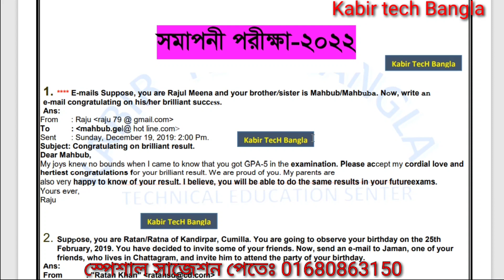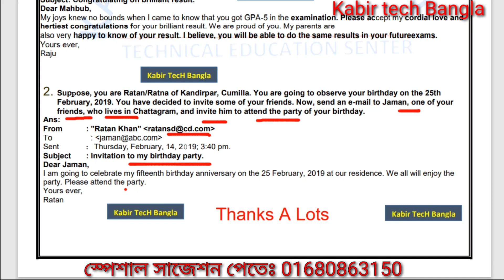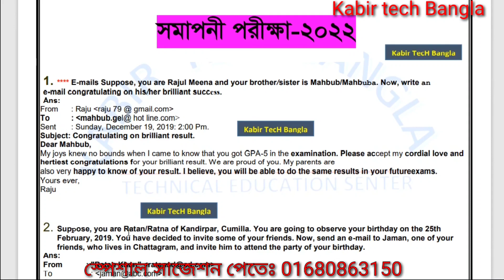ভোকেশনাল নবম শ্রেণি সমাপনী ২০২২ E-Mail লেখার সঠিক নিয়ম || Class 9 Voc English-1 Supper Suggestions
নবম শ্রেণি ভোকেশনাল সমাপনী ২০২২ ইংরেজি-১ ১০০% কমন সাজেশন, ভোকেশনাল নবম শ্রেণির ইংরেজি-১ ১০০% কমন সাজেশন,  নবম শ্রেণি ভোকেশনাল ইংরেজি-১ E-mail লেখার সঠিক নিয়ম, vocational class 9 final exam suggestions.